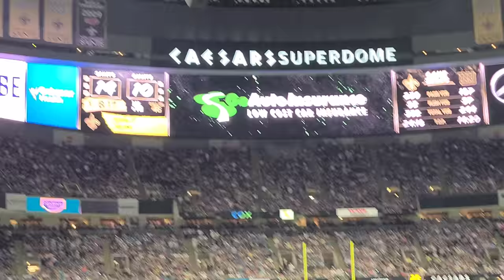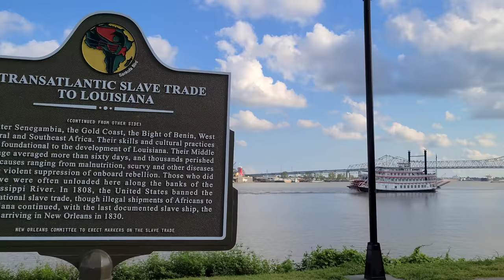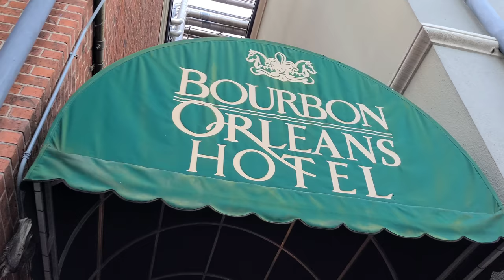Daniel Jones & Saquon Barkley lead the Giants comeback win in OT! Giants at Saints gameday vlog 2021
The New Orleans Saints hosted the New York Giants at the Cesars Superdome in New Orleans Louisiana on Sunday October 3rd, 2021. Daniel Jones had a fantastic game throwing for over 400 yards and 2 touchdowns! Saquon Barkley scored 2 touchdowns as well including the game winner in overtime! Giants receivers Kenny Golladay, Kadarius Toney and John Ross all had huge games as well. the Giants beat the Saints 27-21 in overtime for their first win on the 2021 NFL season! This was also the first game for the Saints in the Superdome since hurricane Ida as well as the first game in the Superdome in front of a full stadium in 2 years! This was my first trip to New Orleans and I had a great time. I'll be in Dallas next weekend for the Giants Cowboys game.